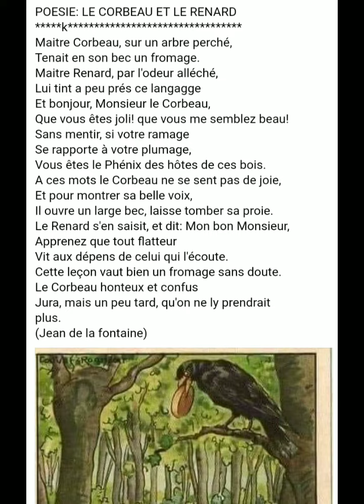maître corbeau et le renard 🦊